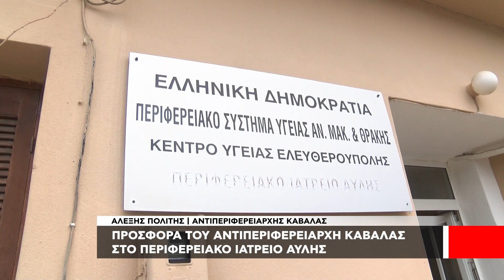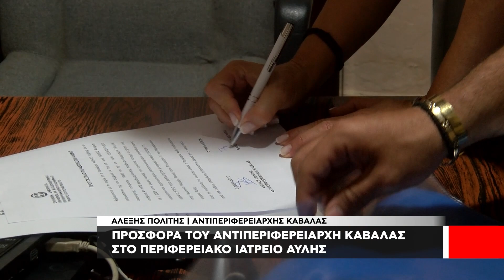Δωρεά ενός καρδιογράφου στο Περιφερειακό Ιατρείο Αυλής από τον Αντιπεριφερειάρχη Καβάλας